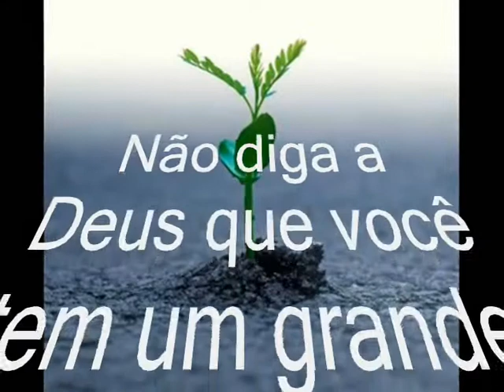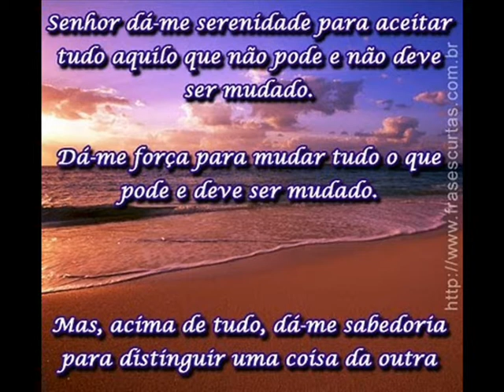4º Semana da Canção Brasileira São Luiz do Paraitinga-Dominguinhos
4º     Semana da Canção Brasileira

E finalmente chegamos à quarta edição da Semana da Canção Brasileira. ,  foi  comemorada como uma vitória para São Luiz do Paraitinga. O ano de 2010 ficará para sempre marcado na memória dos brasileiros, quando a charmosa cidade histórica ficou submersa devido à "chuva".

Se temos de esperar,
que seja para colher a semente boa
que lançamos hoje no solo da vida.
Se for para semear,
então que seja para produzir
milhões de sorrisos,
de solidariedade e amizade.
Cora Coralina